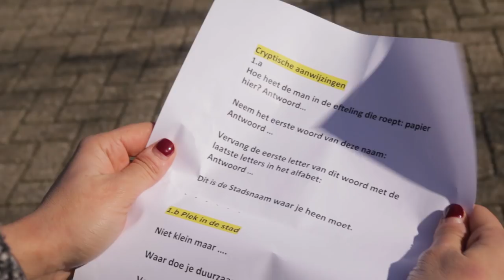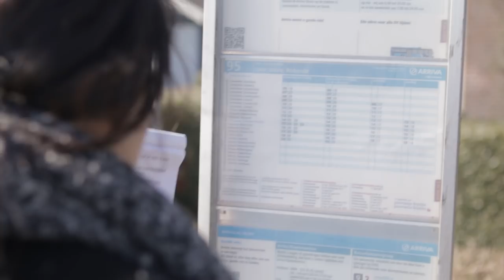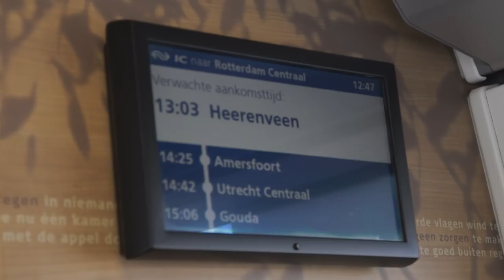THOMAS COX (Concentrate) IN STRIJD MET ZIJN VRIENDIN ★ Route 12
In deze video strijden Thomas Cox (Concentrate) en zijn vriendin Yasmin (Route 12) tegen elkaar in een spannende dropping. Wie gaat er winnen? De vrouw des huizes of toch de macho man?

★ Ryano Logistics
★ WWF
★ World Merit

In ROUTE 12 gaan Sabine en Yasmin tegen elkaar de strijd aan in challenges. Niet zomaar challenges. Nee. Rebelse challenges die ervoor zorgen dat wij uiteindelijk met z'n allen een steentje bijdragen aan ons fucked up milieu. Iedere week krijgen zij hulp van twee bekende YouTubers. Teaching the GOOD in a BAD way!